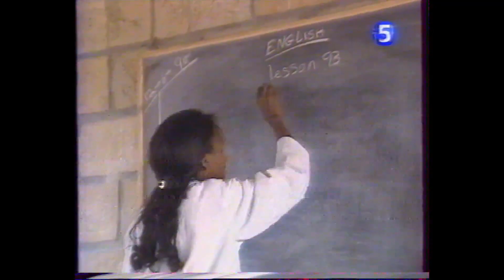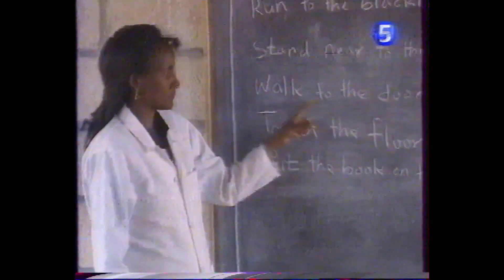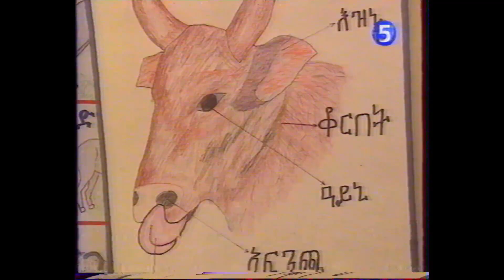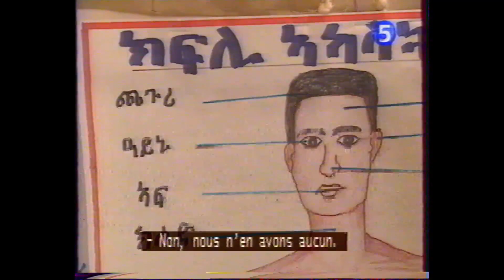L'œil et la main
Date : 1998
Thème :Des Pôles à L'Equateur